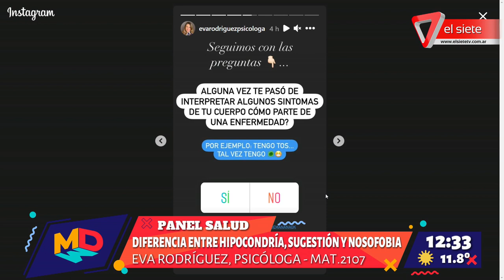El trastorno hipocondríaco. Psicóloga Eva Rodríguez